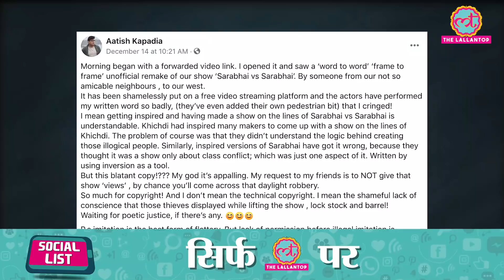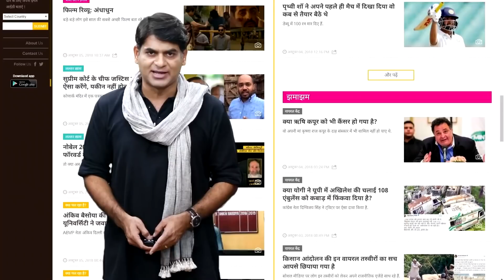‘Sarabhai vs Sarabhai’ के Pakistani unofficial remake पर डायरेक्टर भड़के, बोले- कुछ तो शर्म करो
The television show Sarabhai vs Sarabhai has a very special place in our hearts. The whistle-worthy dialogues, the cast or the script, almost every aspect of the show hit a chord with the audience. The show which aired on television from 2004 to 2006 was loved by the people so much that a sequel was launched several years later. However, it came as a surprise to fans of the much-loved show recently, when writer Aatish Kapadia revealed on his Facebook account that a Pakistani show has ‘blatantly’ copied Sarabhai vs Sarabhai. This, mind you, is not the official remake of the original show which aired on Star One. Watch the video for more details.